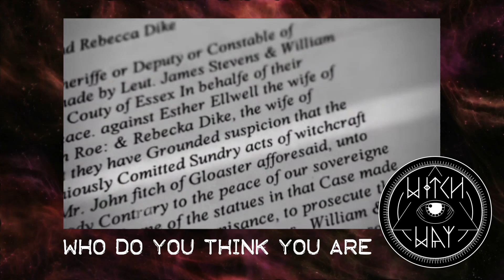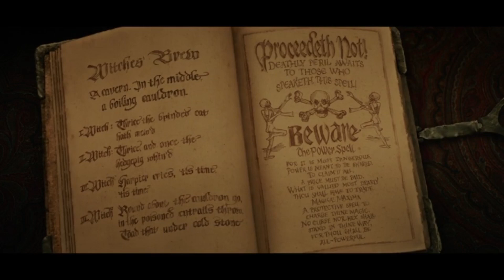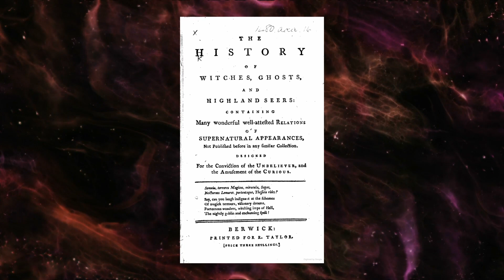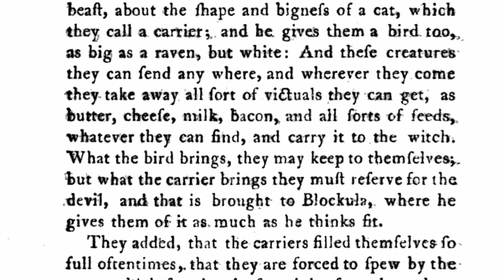Hocus Pocus 2 (2022) Witch Movie Review | The Real World Lore, History and Witchcraft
I delve into the real world witch lore of the much anticipated sequel Hocus Pocus 2. Will this one become a witchy Halloween classic too?

Want to make your own replica Black Flame Candle as seen in Gilbert's magic shop, follow this

Witch Way Spotify Playlist - Witch Way

Or check your local library!

Background Music is Little Witch, used with permission from Robin Appelqvist.
YouTube: The Little Witch | Magic Fantasy | Music Box / Danny Elfman / Tim Burton Inspired
Background Video by GamOl from Pexels